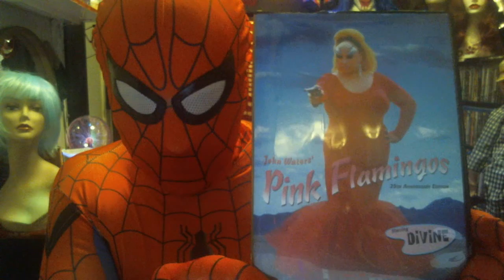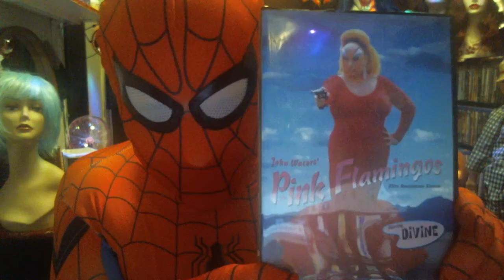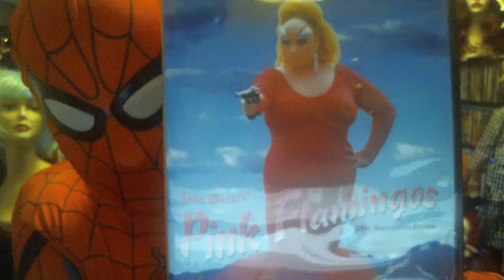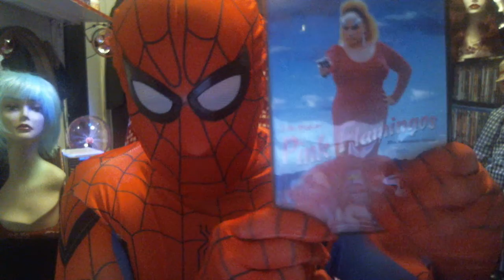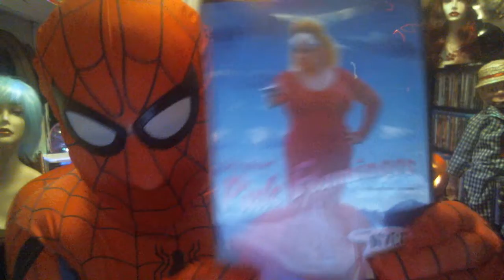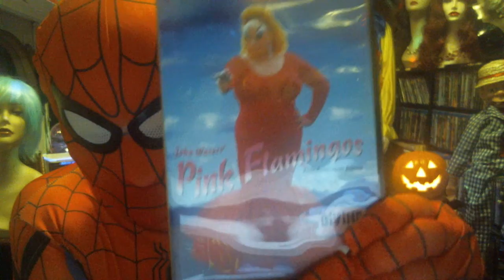SPIDEY - (Presents) - Pink Flamingos - The Movie Review - 1972 Release Date - Starring - DIVINE !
Rating - 8 Spiderwebs !
New Website Coming Soon !
Enfield Fine Arts
Bradley Enfield
Emails
Recording Date
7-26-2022